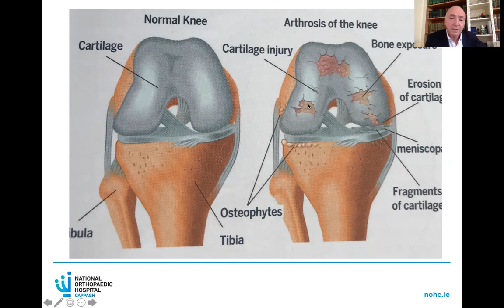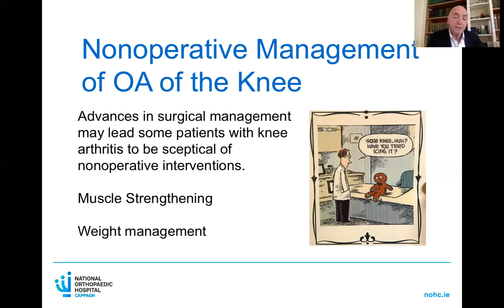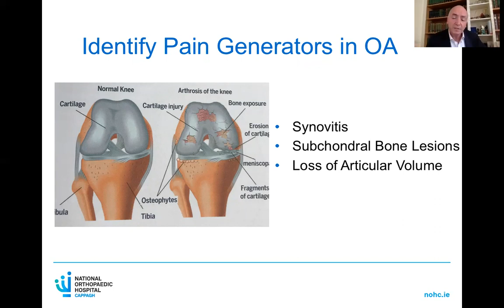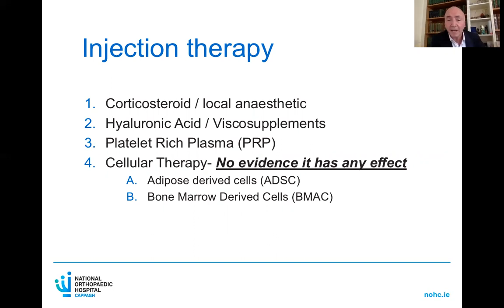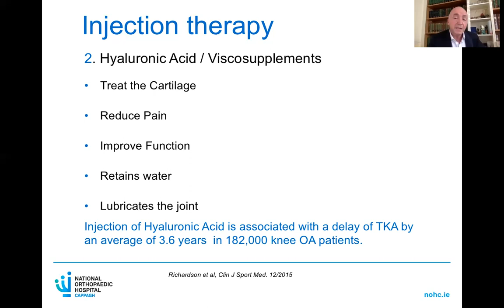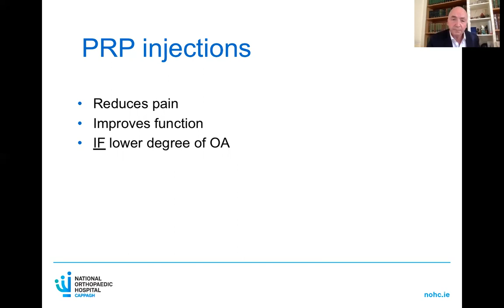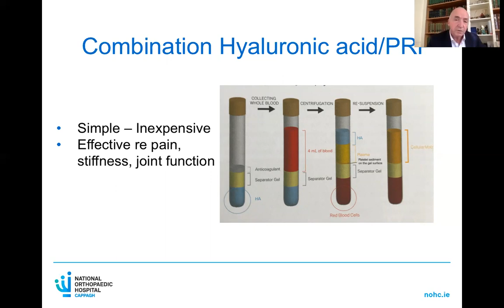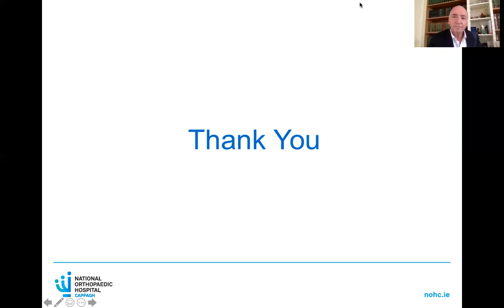GP Webinar Series 1: The Arthritic Knee - Non-surgical Advances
Prof. John O'Byrne, Clinical Director and Consultant Orthopaedic Surgeon at the National Orthopaedic Hospital Cappagh, and Abraham Colles Professor of Trauma and Orthopaedic Surgery (RCSI), talks about one of the most performed surgical procedures worldwide. Knee replacement surgery has overtaken the number of total hip replacements carried out yearly in The National Orthopaedic Hospital Cappagh. However, one of the key elements to successful outcome following a total knee replacement is to have exhausted all conservative measures before scheduling knee arthroplasty. This talk outlines the current non-surgical methods used to prolong the lifespan of the patients' native knee before having a total knee replacement. This talk also describes some of the new technologies and biologics used.

About the Speaker:
Prof John O'Byrne FRCSI, FRCS (Orth), FFSEM, FFSEM (UK), MCh

Speciality and Sub-Specialty Interests
Orthopaedics, Knee Replacement. Partial Knee Replacement. Revision Knee Replacement. Injection Therapy for Early Knee Arthritis.

Training
• Medical Graduate UCD
• Fellowship Training USA

Experience
• Clinical Director, Adult Services, NOHC
• Abraham Colles Professor of Trauma and Orthopaedic Surgery, RCSI
• Author multiple textbooks and publications
• Chairman Olympic Science and Medicine Commission
• Chief Medical Officer UEFA Euro 2020 (Dublin)
• Co-Principal Investigator/RCSI Cartilage Tissue Regeneration
• Director MCh programme RCSI
• Honorary Orthopaedic Surgeon for the Ireland Senior Soccer team
• President of Irish Institute of Trauma and Orthopaedic Surgery